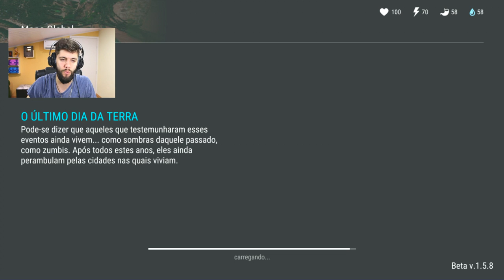LIMPEI TODO O BUNKER! Last Day On Earth Survival #20